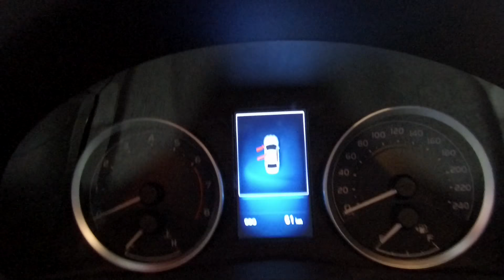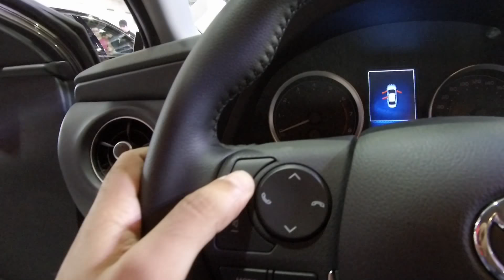استعراض مواصفات تويوتا كورولا هاي لاين اوتوماك فورميلا 2018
Toyota Corolla High Line interior review at Automech Formula 2018 Auto Show in Egypt
فيديو يعرض تفاصيل السيارة تويوتا كورولا هاي لاين من الداخل "معرض اوتوماك فورميلا 2018"